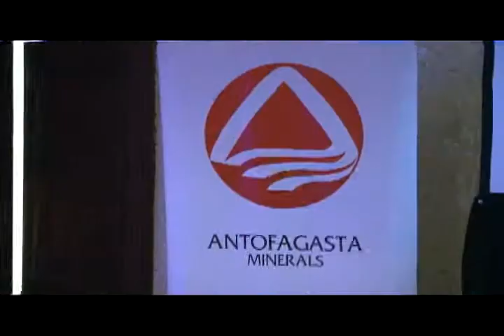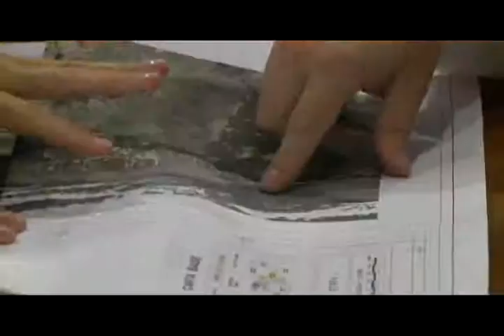Ruta de las Caletas del Maule destaca en XI Seminario Acción RSE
Noticia del 26 de septiembre de 2011. Para más noticias e informaciones visita el sitio web de Antofagasta Minerals